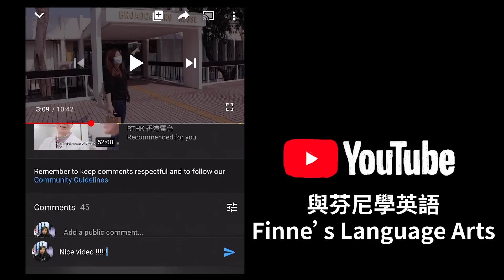參觀靚女網球手舒拉寶娃豪宅學英文，Scream呢個字原來唔止有大嗌咁解？丨名人英語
最近網壇女神舒拉寶娃喺三十二歲之齡宣佈退役，其實舒拉寶娃喺俄國出生，美國長大，英文都好好聽㗎！一齊聽下佢點樣形容佢屋企？

It would mean the world to me if you could hit that bell 🔔 beside the SUBSCRIBE button because that way, you get notified EVERY SINGLE TIME a new video goes live.

課程

Free stuff!!! :)
► Get HKD$100 of credit to spend across your next 4 orders at Deliveroo
► Get HKD$100 off your order at NOSH: TIFH437